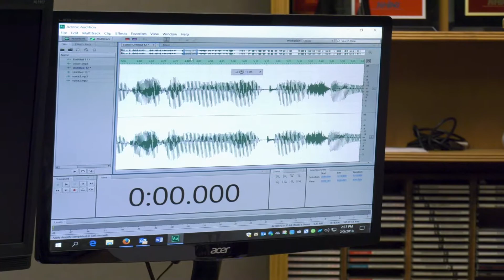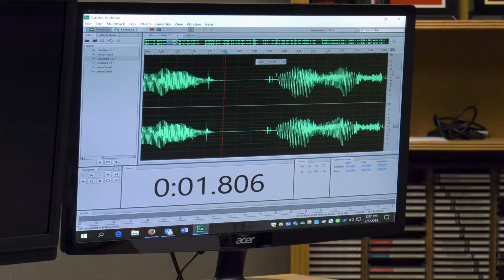2018 DWTKS Radio Ad